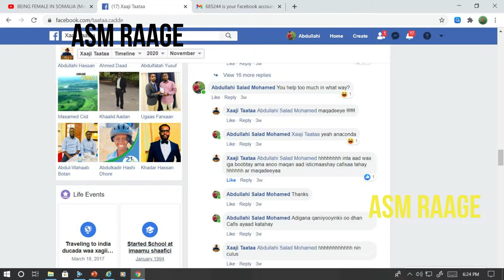reer Somaliland miyaa neceb somalidda koofurta? samaynta qaraxii xamar ee dhalinyaradu ku dhamaatay.